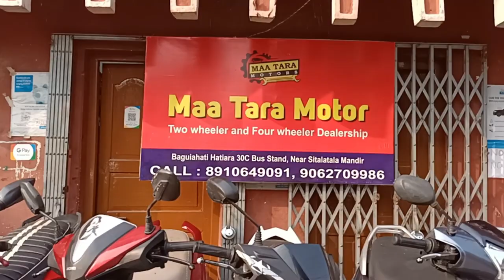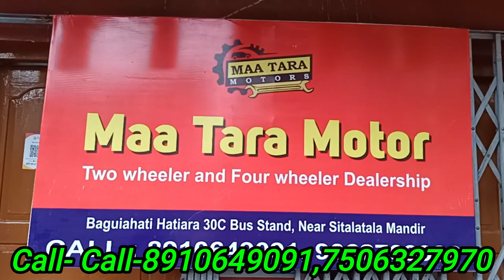Second hand Scooty in Kolkata under 30k | Cheapest Scooty